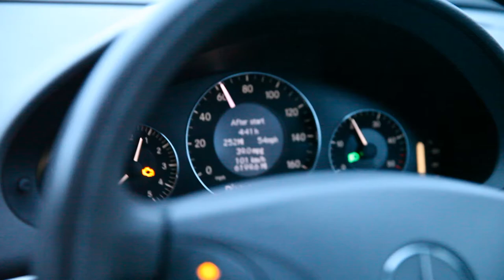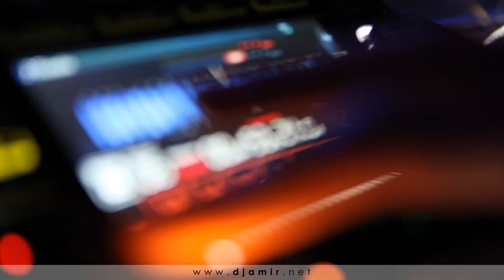DJ AMIR GHAVAMI United Kingdom Tour 2015